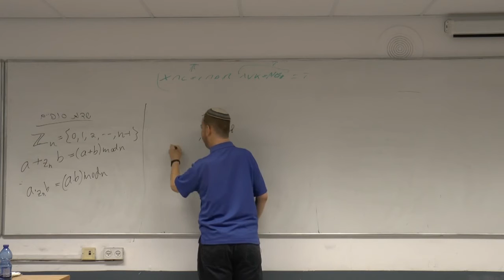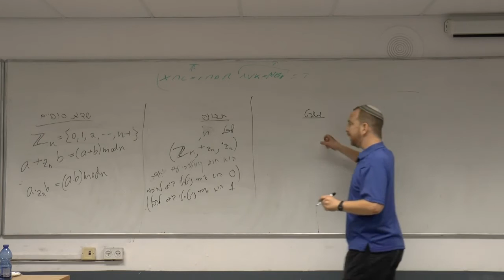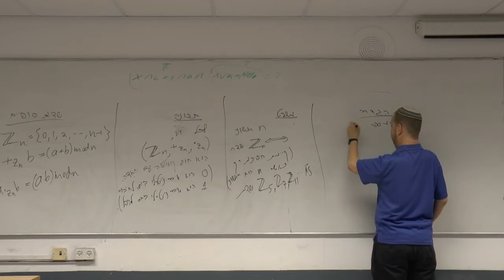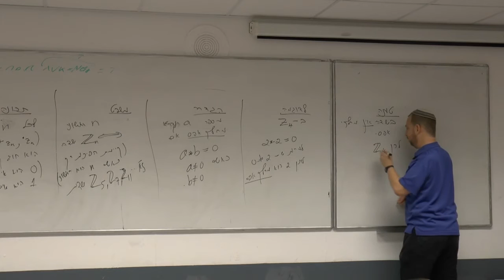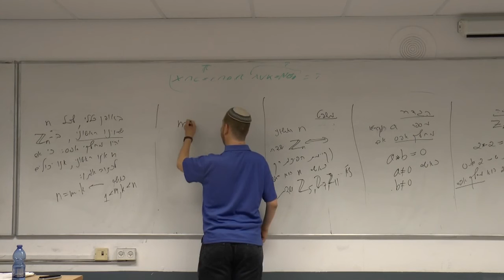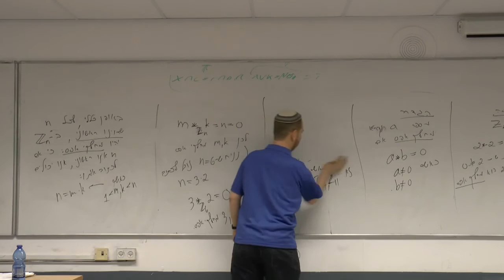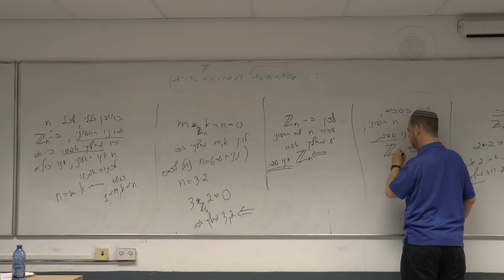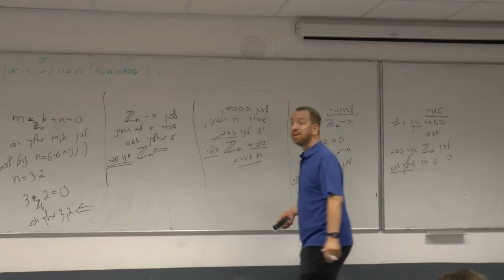אלגברה לינארית | שיעור 4 חלק 7 | שדות סופיים - תכונות בסיסיות